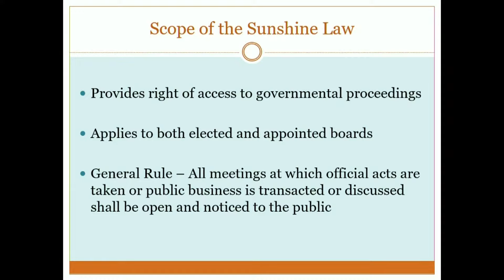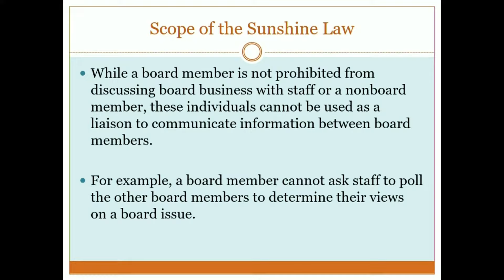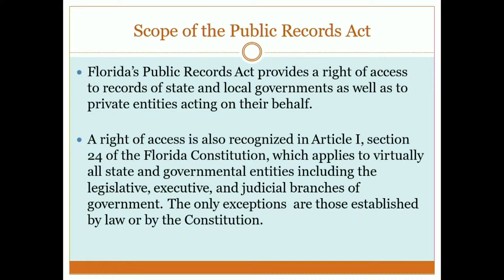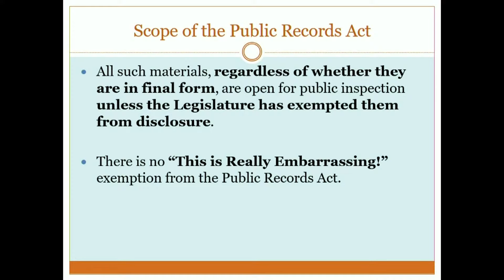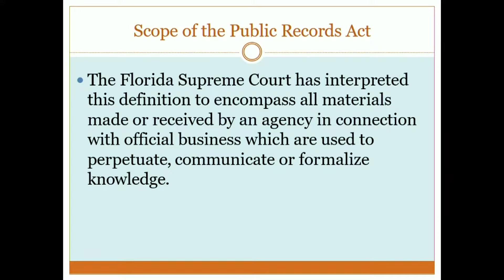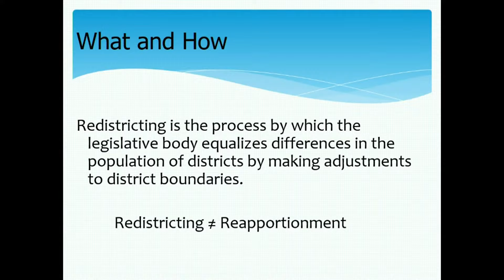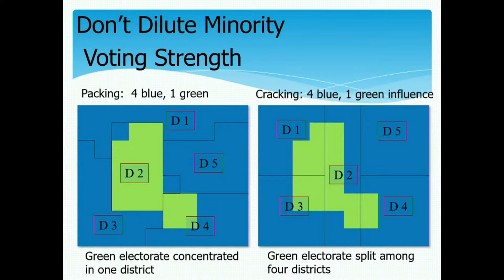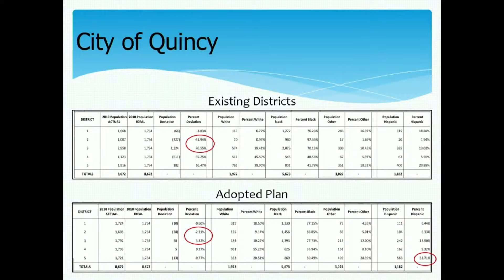Redistricting Board Meeting 9-1-21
Redistricting Board Meeting, A voter-approved amendment to the Pinellas County Charter requires the Redistricting Board to be established within 30 days of receipt of the census data from the State. The Board reviews the census data and is required to present its proposal(s) for changes to the district boundaries to the County Commission no later than 150 days after its first meeting.